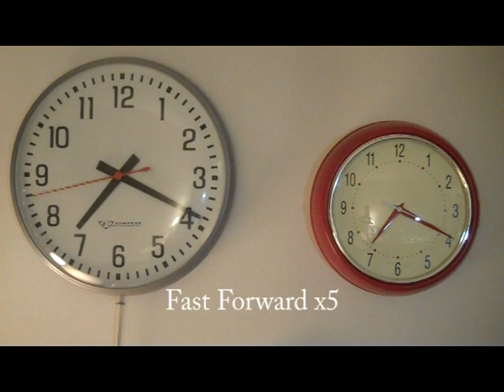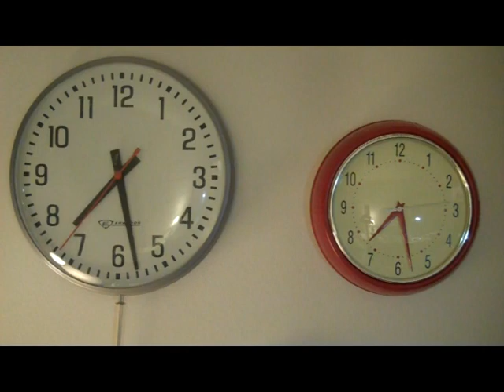Capricious Clock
The clock on the right is modified with an ATTiny85 to tick randomly while keeping accurate time long term.

The video is show in fast forward at 1:12 to near the end.